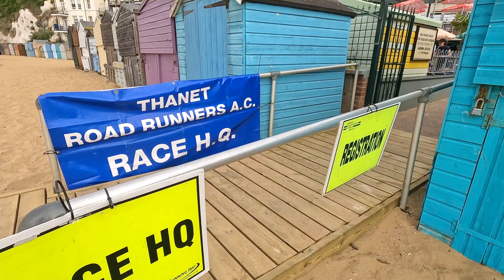"Thrilling Beach Racing Madness: The Epic Harbour Wallbanger Challenge!"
A 7k beach race from Broadstairs to Ramsgate and back along the stunning sandy bays of the Kent coast a unique beach race to watch ￼